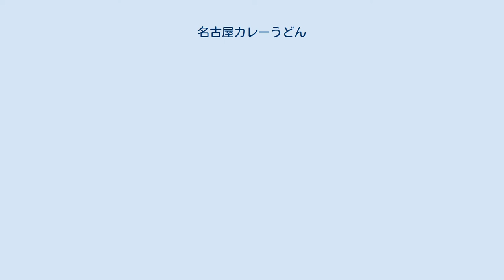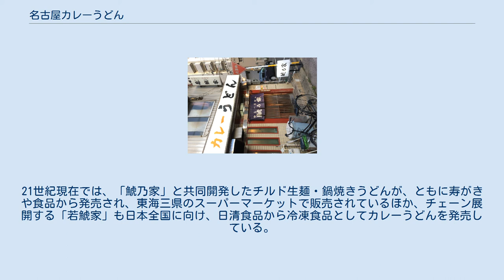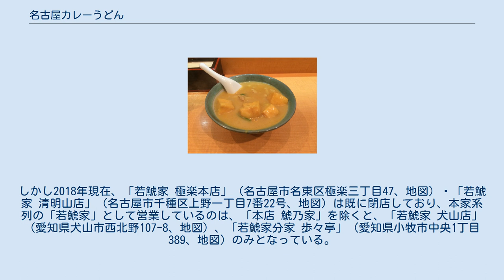名古屋カレーうどん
名古屋カレーうどん（なごやカレーうどん）は、愛知県名古屋市のご当地麺料理（うどん）の一種である。
 同市内には、カレーうどん専門店が至る所にあり、「独特の麺食文化」が育まれている。
 「カレーうどん」という料理自体は、明治末期の1908年（明治41年）頃、東京都新宿区早稲田の「三朝庵」が、洋食屋に奪われた客足を取り戻そうと考案したものが起源とされる。
カレーライスが国民食として広まったのと同様、カレーうどんも2019年（令和元年）現在では、日本中のうどん・そば屋で食べられる、ポピュラーな麺料理の1つとなっている。
 しかし、一般的なカレーうどんは、鰹節など、うどん全般に使用される和風だしのつゆをベースに、カレー粉を溶き、片栗粉でとろみをつけた、言わば「カレー風味のあんかけうどん」に近いようなものが多い。
 これに対し、本項目で解説する「名古屋カレーうどん」は、後述するように、全国のものとは違う特徴があることから、名古屋めしの一種とみなされることが多い。
 名古屋カレーうどんのスープは、ラーメンのスープなどに使用される鶏ガラスープをベースに、インドカレー並に何種類ものスパイスを独自にブレンドし、辛み・香りを出した上でカレールウを作り、さらに魚介類系の和風だしを加えて作る。
スパイス・ダシのブレンドは、店ごとに異なり、それが店ごとに異なった多様な味を演出している。
 後述の「鯱乃家」の場合、鶏ガラに加え、薬味（香味野菜）のスープと、鰹節ベースの魚節系スープの、2種類の出汁をミックスする。
その上で、東海地方独特の白醤油で溶いたカレースパイスと、前述の出汁を混ぜ合わせて作る。
この独自の組み合わせにより、カレーの芳香・スープのうまみが、互いの魅力を引き立て合い、両立する。
 ルウのとろみを出すのは、全国版のカレーうどんと異なり、片栗粉ではなく小麦粉である。
この「どろり」とした、ダシとカレーが一体化して非常に濃厚な、ポタージュ状のカレールウに、コシが強くもっちりした、ルウの濃厚さに負けない、極太のうどんを入れて提供する。
うどんの麺汁にカレーを入れるというより、カレーにうどん麺を入れるという表現が合うのが、名古屋のカレーうどんである。
 普通のカレールウをうどんにかけた、一般的な「カレーうどん」とは異なり、片栗粉を入れなくてもとろみがあり、麺に絡みやすく、麺をすすってもスープが飛び散りにくい。
2種類の出汁、様々なスパイスが効いたカレールウが、噛み応えのある極太の麺に絡み、独特の風味が味わえる。
 具は油揚げ、ねぎ、豚肉を入れるが、かまぼこなど、他の具材が入ることもある。
 カレーのスパイスの主成分はターメリック（ウコン）であることから、名古屋カレーうどんは二日酔い防止にも効果があるとされる。
そのため、名古屋の酒好きの間では、飲酒後のシメにカレーうどんを食べる食習慣もあるという。
その先駆けとなった、「うどん錦」（名古屋市中区錦三丁目18番11号、地図）は、名古屋屈指の飲み屋街・錦三（錦三丁目）にあり、深夜2時まで営業していることから、1982年（昭和57年）に創業して以来、この食習慣を広めるきっかけとなった。
2017年12月7日、日本テレビ系列（讀賣テレビ放送制作、中京圏では中京テレビ放送にて放送）で放送された、「秘密のケンミンSHOW」では、この「うどん錦」・後述の「若鯱家」を含め、錦一帯の名古屋カレーうどんが、「錦の人気のシメ料理の一つ」として取り上げられた。
 また、うどんの代わりに、同じく名古屋めしとして知られるきしめんを入れた、「カレーきしめん」を提供している店舗もある。
 2018年（平成30年）現在では、「若鯱家」などのようにメインメニューにした専門店もあちこちにあるほど普及している「名古屋カレーうどん」は、1976年（昭和51年）創業の「本店 鯱乃家」（ほんてん しゃちのや、名古屋市北区田幡二丁目14番1号、地図。名古屋市営地下鉄名城線黒川駅から徒歩約1分）が元祖となった。
 当初「若鯱家」の暖簾名で創業した「鯱乃家」は、独自の製法で作り上げたカレーうどんが名物料理となり、人気を集めた。
名古屋市内の既存のうどん店も「若鯱家」に対抗すべく、次々とカレーうどんに力を入れるようになり、それぞれに工夫を凝らして、看板商品となる味を生み出していった。
 「若鯱家」はその後、1985年（昭和60年）頃になると、4人の弟子を育てて暖簾分けし、そのカレーうどんの味は本店を含め4店（後述の極楽・清明...